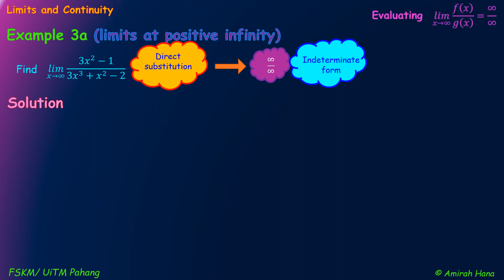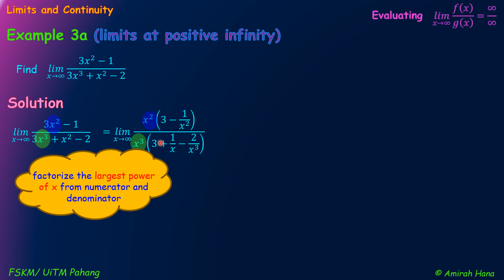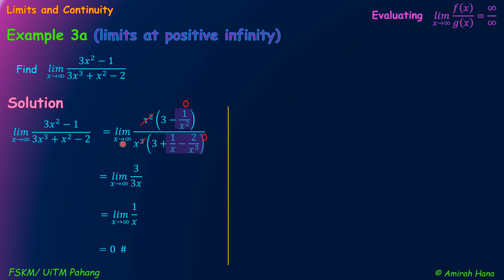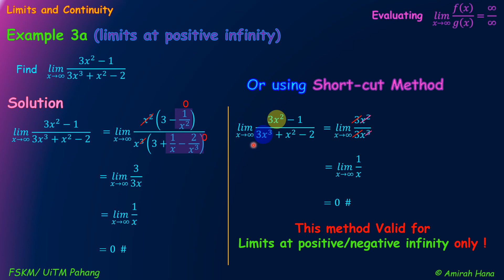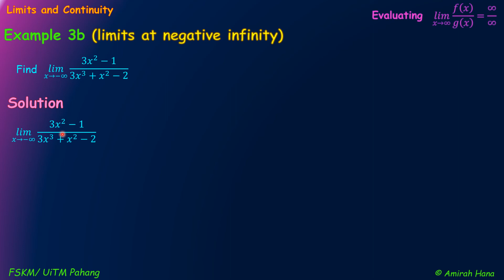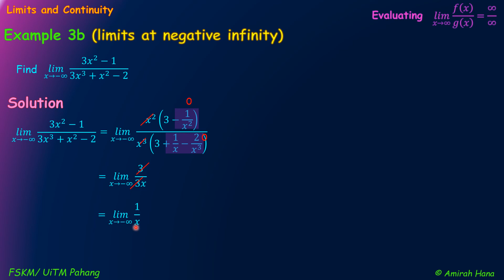1.5d Limits at Infinity (polynomials over polynomials)